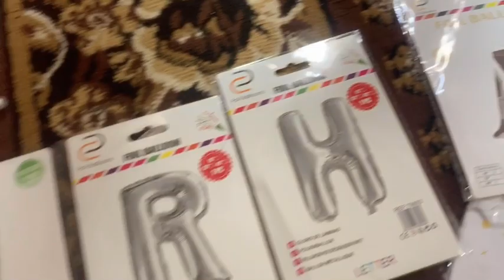My Daughter’s 1st Birthday Celebrations 🎂|| Quarantine Birthday Party 🎈My Little princess 👸🏻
Clebrating IRHA 1st Birtday in Quarantine | 1 Year Old BirthDay Celebration | Quarantine BirthDay Party | My Little Princess 👸🏻

Hey, everyone ! Today's video is a vlog from Irha 1st Birthday Celebration in quarantine. Even though her birthday wasn't exactally what we had planned, she still had a great day. We are on self quarantine /lock down so we celebrated at home only. managed to decorate it with very simple things. I hope u too enjoy the little celebration.

In today's vlog - Irha 1st Birthday Celebratin In Quarantine/LockDown

👉Daniyal mansha